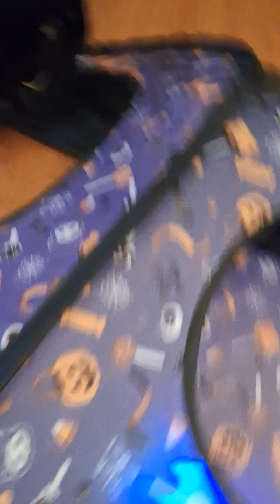magic tail, 1 hr later...